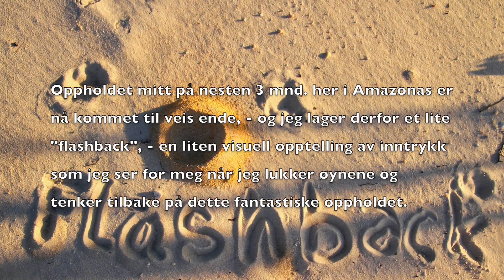Amazons 2018 Flashback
Now my stay in the Amazon has come to an end for 2018. It has been a wonderful journey, - both on the rivers in the rainforest in kayak (as a tour guide for friends), and together with local friends in the small village Alter do Chao at the riverbak of Rio Tapajos in the Para-region in Brazil, where my basecamp is situated. I have also spent many days exploring new exiting places in the wildernes for futher exploration when I return to this beautiful Paradise next year.
In this wideo "Flasback, Amazonas 2018"  I try to show examples of "images" that pops up in my mind when I close my eyes and let my thoughts drift back to this beautiful time in the Amazone.